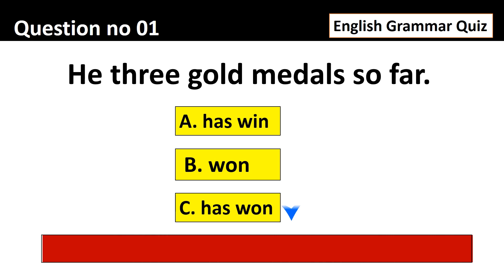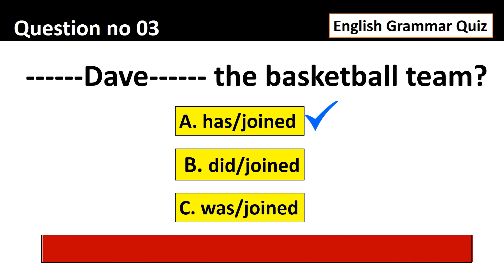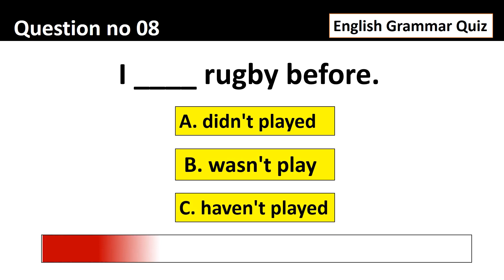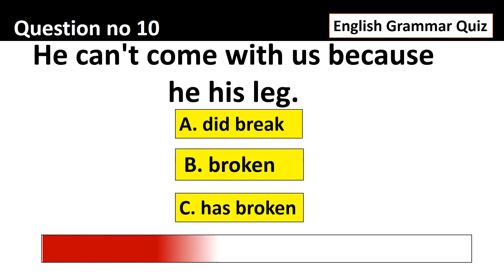Present perfect tense questions and answers | English grammar quiz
present perfect tense quiz
present continuous tense quiz
present perfect
present perfect continuous tense
present perfect tense example
present perfect tense conversation

English grammar practice | prepositions in English | prepositions exercise | All preposition English

 • English grammar practice | prepositio...

prepositions quiz : 95% fails this quiz | can you score 10/10 | prepositions

 • prepositions quiz : 95% fails this qu...